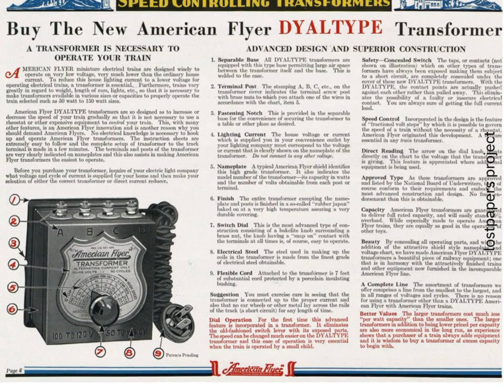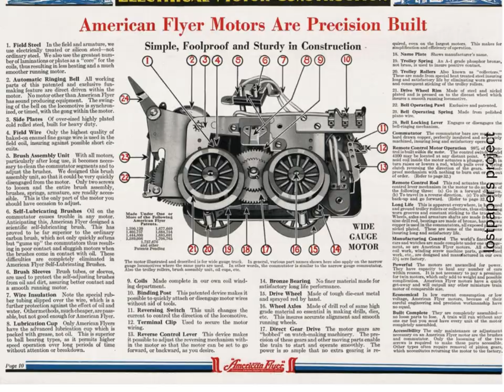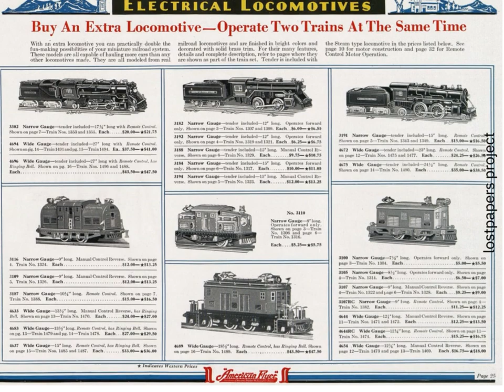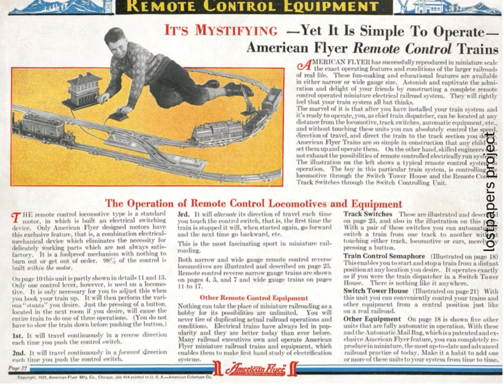american flyer trains 1931 catalogue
American Flyer Trains, originally founded by William Ogden Coleman in 1907, became one of the most prominent manufacturers of toy trains in the United States. The company gained popularity for its high-quality and detailed model trains, offering enthusiasts a wide range of locomotives, rolling stock, and accessories.